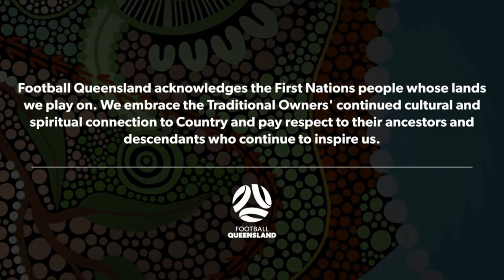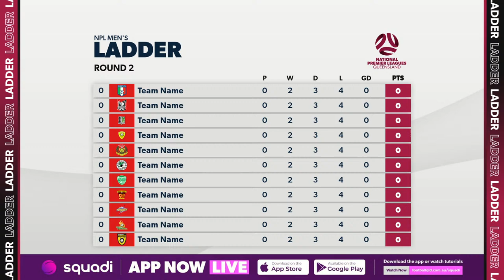Kappa Pro Series Women Round 2 - Moreton City Excelsior vs. UQFC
2:30 PM - Saturday, 2 March

KappaProSeries Women